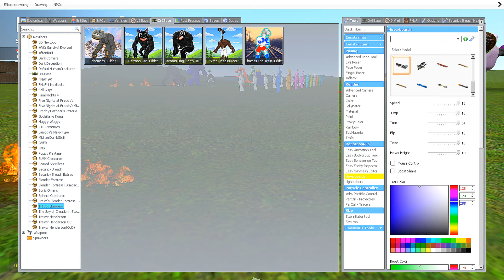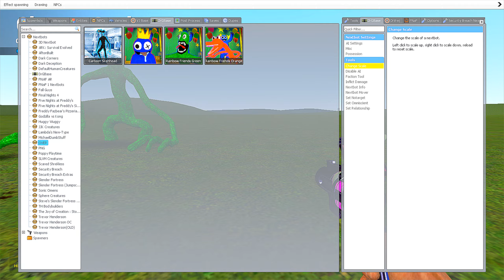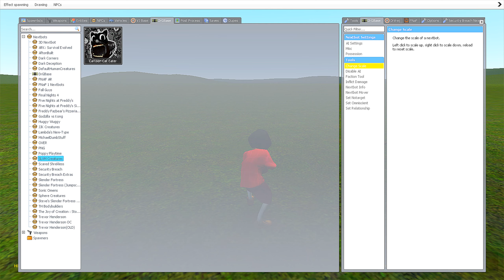RAINBOW FRIENDS ROBLOX VS 3D SANIC Clones VS ALL FNAF | Memes who is the winner In Garry's Mod! #5